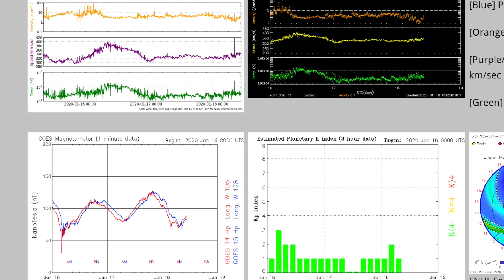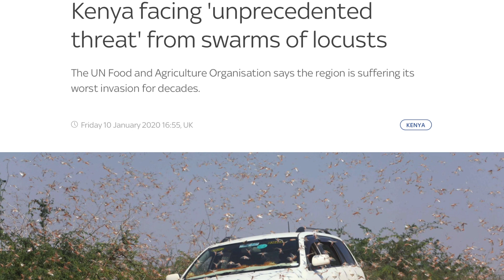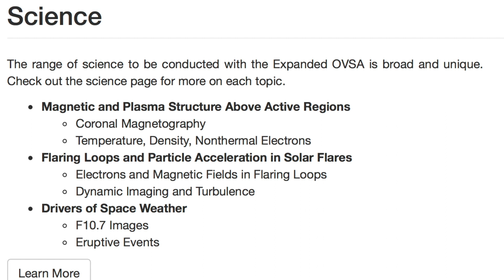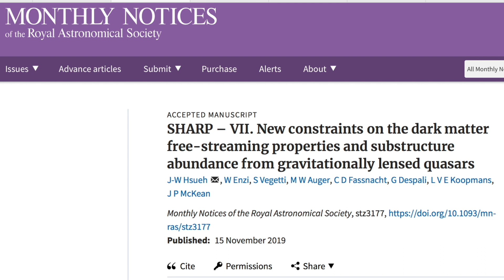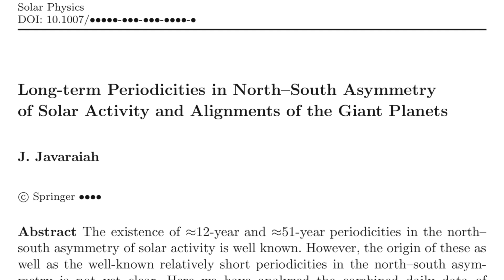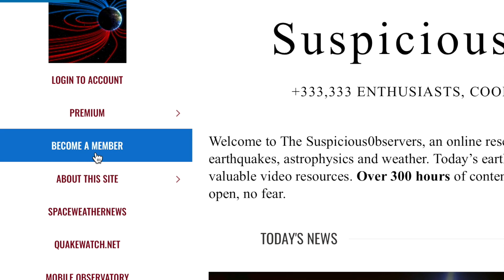Blizzard, Locusts, Electric Fields, Planetary Alignments | S0 News Jan.18.2020